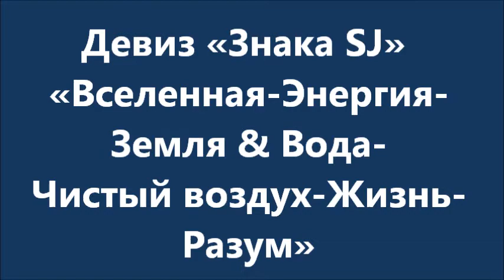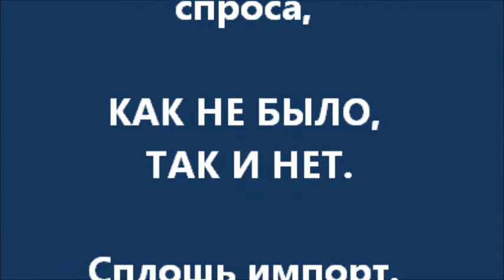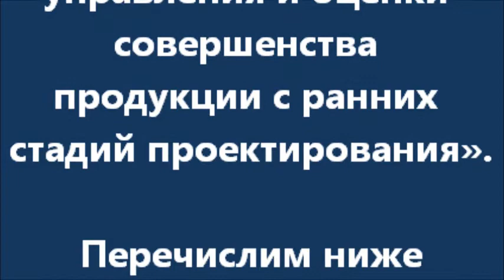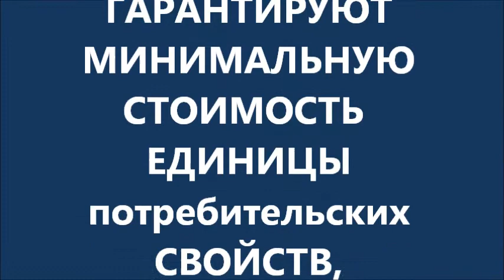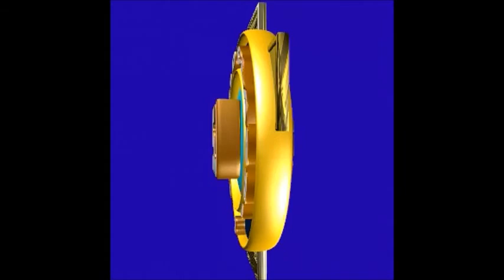СОВЕРШЕНСТВО - ЭТО и ЛУЧШЕ, и ДЕШЕВЛЕ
Это дежурная проблема Державы, на которую молятся высшие эшелоны власти с 70-х годов прошлого века...

Наш логотип в начале и конце ролика. Девиз логотипа прост: - «Вселенная-Энергия-Земля&Вода-Чистый воздух-Жизнь-Разум». На дату публикации 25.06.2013 в СМИ он – логотип -  патентно чист. Факт проверен. Нравиться - можешь украсть. Регистрация знака стоит 40 000 наличными. Жаба душит. Можешь - зарегистрируй и подари.
Умы всех стран - объединяйтесь!